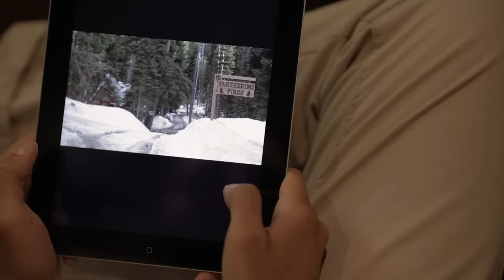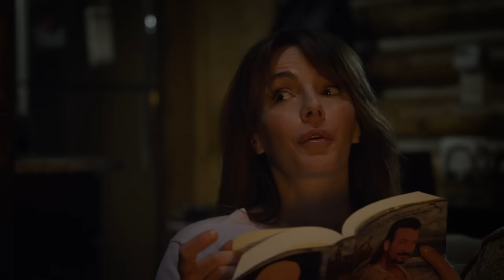A Magic Christmas | English Full Movie | Family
This film unfolds the story of a disillusioned father and his family, grappling with hardships during the holiday season. When an unexpected encounter with a magical stranger occurs, it sets off a series of enchanting events. Through these magical occurrences, the family rediscovers the true meaning of Christmas, rekindling their bond and finding hope, joy, and a renewed sense of wonder amidst the festivities.

Starring: C. Thomas Howell, Jonathan Silverman, Burt Reynolds.

Directed By: R. Michael Givens